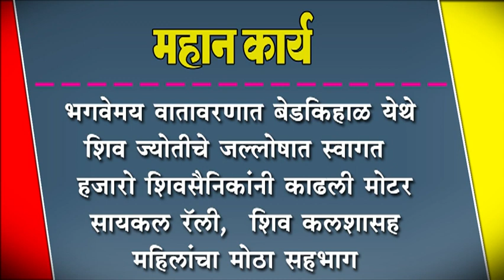भगवेमय वातावरणात बेडकिहाळ येथे शिव ज्योतीचे जल्लोषात स्वागत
भगवेमय वातावरणात बेडकिहाळ येथे शिव ज्योतीचे जल्लोषात स्वागत : हजारो शिवसैनिकांनी काढली मोटर सायकल रॅली,  शिव कलशासह महिलांचा मोठा सहभाग